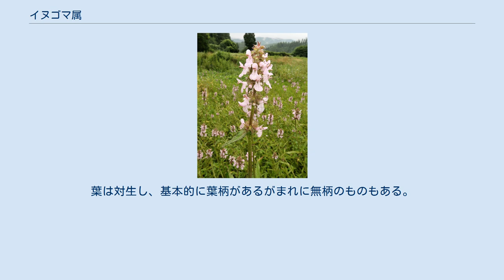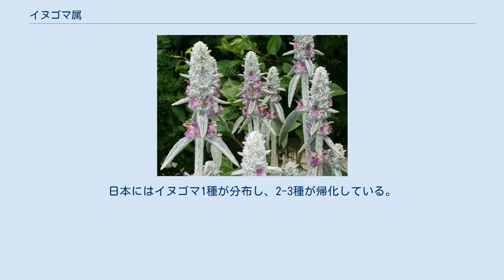イヌゴマ属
イヌゴマ属（イヌゴマぞく、学名：Stachys）は、シソ科オドリコソウ亜科の属の1つ。
 一年草、越年草または多年草、まれに半低木となる種もある。
葉は対生し、基本的に葉柄があるがまれに無柄のものもある。
葉の縁に細かい鋸歯がある。
花は茎の上部の葉腋に輪生花序につき、2個から多数の花をつけ、茎先に花穂をつくる。
萼は筒状の鐘形で5裂し、萼裂片は同じ長さになり、5脈または10脈がある。
花冠は2唇形になり、上唇は直立してややかぶと状になるかほとんど平坦となり、下唇は開出して3裂して中央裂片が大きくなる。
雄蕊は4個あって、下側の2個が長く、上唇の内側に沿って伸びるが花冠を超えることはない。
子房は2心皮からなり4全裂し、基部から花柱がでる。
果実は乾質の4分果となり、分果は卵形から長球形となるが、まれにやや扁平となり3稜がある。
 オーストラリアを除く世界の温帯に広く分布し、約280種知られる。
日本にはイヌゴマ1種が分布し、2-3種が帰化している。
また、塊茎を食用とするためや花が美しいため観賞用に栽培されている種がある。
 属名 Stachys は、ギリシャ語で stachyus「耳、ムギの穂」に由来する名称で、花の付き方からきている。
 和名および学名はYListから。